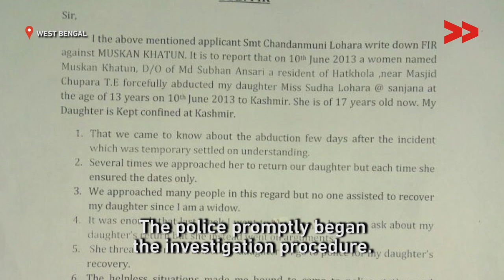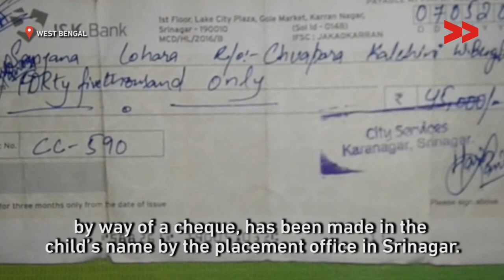Tea Gardens of North Bengal: A Hotbed of Human Trafficking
Harihar Nagbansi reports from Alipurduar, West Bengal for Video Volunteers.

The Dooars region of West Bengal is known for its alluvial soil and cool climatic conditions, making it a fertile ground for tea gardens. But as tea gardens shut owing to financial and operational constraints, they have in turn become a fertile ground for human trafficking. As production declines, exploitation and deprivation rise.

हैलो CC NAME, मैंने अभी आपके वीडियो को एडिटकिया है और इसे अपलोड किया है। मुझे आशा है कि आप इसे पसंद करेंगे - मुझे लगता है कि आपने बहुत अच्छा काम किया है। और अगर आपको इस पर कोई फीडबैक है तो मुझे बताएं।